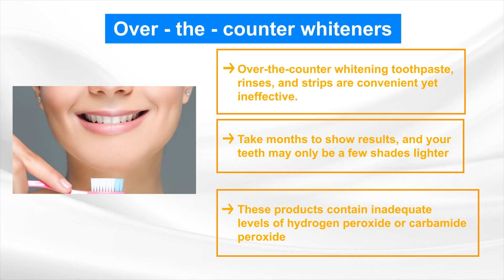The Top 3 Tooth Whitening Options